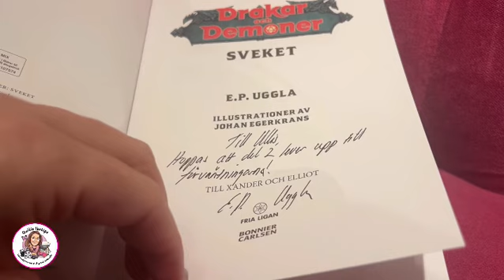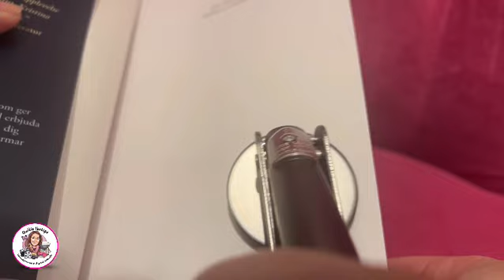Min personliga bokstämpel!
Som födelsedagspresent fick jag designa min egna personliga stämpel från förtaget Min Stämpel.se till alla mina bokskatter.

Självklart blev designen en fjäril,🦋 där det står ”Denna bok tillhör Gullis lästips”.

Dessa stämplar har en fantastisk fördel: de kräver inget bläck och är otroligt lätta att använda. Tillverkade av robust stål, är de idealiska för att prägla böcker, kuvert och klistermärken.

Om du vill uppleva den nostalgiska och värmande känslan av att varje stämpeltryck ger din personliga signatur till din samling av litterära skatter, så är en personlig stämpel från Min Stämpel ett utmärkt val. Förvandla dina böcker så att varje sida påminner om ditt namn och knyter dig för alltid till dina älskade berättelser.

*Detta är inget samarbete, även om jag önskar att det hade vart det.

Hej! Det är jag som är Ullis från Gullis lästips, och jag är en ovärderlig resurs för alla bokälskare som vill upptäcka nya läsupplevelser. Med min djupgående kunskap och passion för litteratur erbjuder jag främst bokrecensioner och tips inom barn- och ungdomslitteratur. Dessutom strävar jag efter att främja läsning genom olika läsprojekt, läsaktiviteter och digitala lektionsmaterial.

Förutom att ge bokrekommendationer och recensioner uttrycker jag min kreativitet på flera andra sätt. Jag skapar animerade filmer och trailers för böcker för att ge dem liv och väcka läsarnas intresse. Dessutom tar jag gärna uppdrag för att designa logotyper och reklam för företag.

Tveka inte att kontakta mig om du har frågor eller behöver bokrekommendationer. Jag ser fram emot att dela min kunskap och passion för böcker med dig!

Vill du ha möjlighet att ta del av andra 📚🎬 boktrailers via min Youtube-kanal går det enkelt att följa denna Youtube-länk:

Via min hemsida kan ni ta del av de fullständiga bokrecensionerna

📚🗂️Där delar jag även med mig av lärarhandledningar, lektionsmaterial, läsaktiviteter och annan inom boknörderi

Om du uppskattar mina videos skulle jag vara djupt tacksam om du tog dig tid att ge dem en tumme upp, lämna en kommentar och dela dem vidare. Du är också hjärtligt välkommen att använda dem som reklammaterial i ditt bibliotek eller klassrum. Tack för ditt ovärderliga stöd!

För att hålla dig uppdaterad och inspirerad kan du följa mig på följande sociala medieplattformar:

Är du intresserad av att samarbeta med mig inom digital marknadsföring!

Jag specialiserar mig på att skapa boktrailers och marknadsföringstrailers. Dessutom kan jag hjälpa till med att designa logotyper, hemsidor och annat inom media.

Med vänliga hälsningar, Ullis från Gullis lästips